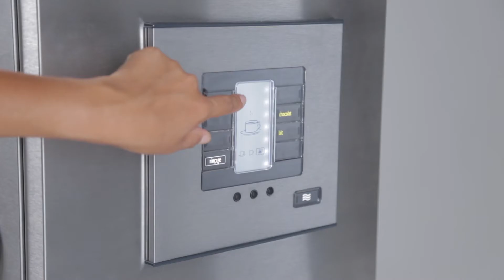Bravilor Bolero Turbo - Comment nettoyer et utiliser votre machine ?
Découvrez en quelques étapes très simples un tutoriel pour nettoyer et pour utiliser votre machine à café Bravilor Bolero Turbo XL.
Cette machine est compatible avec les cafés Maxwell House Professional.